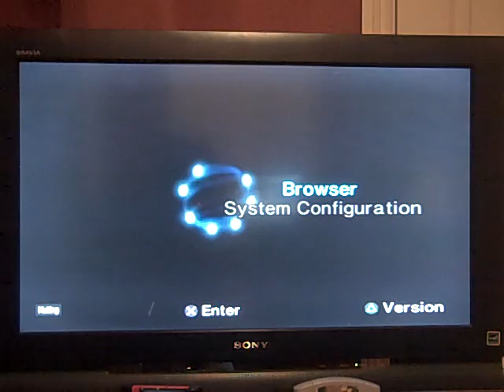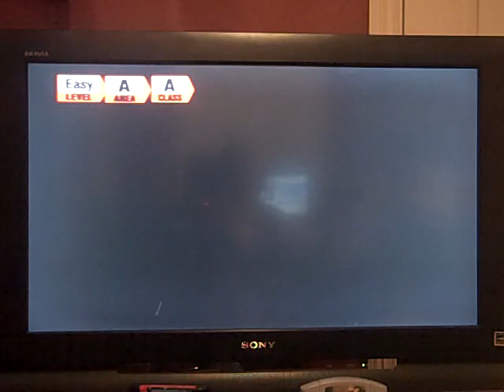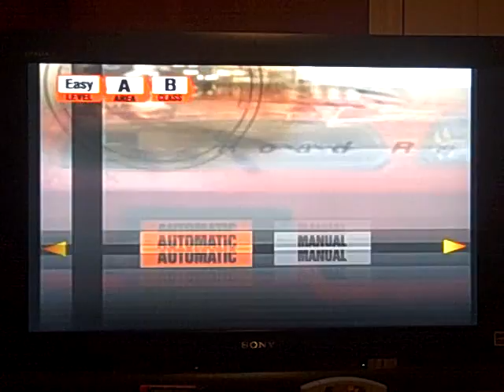Aubrey Scott's Weekend Celebration: Season #2, Episode #2 (Part 8)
Here is the next part, in which we are going to go ahead and move on to the next game, which is Gran Turismo 3 for the PS2. How will I do here? Watch to find out, and Part 9 will be up next.